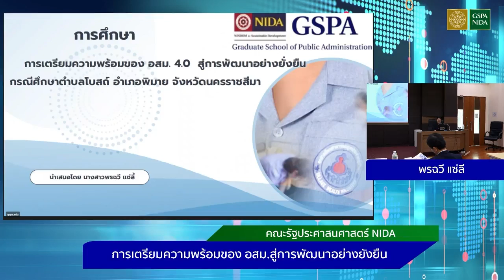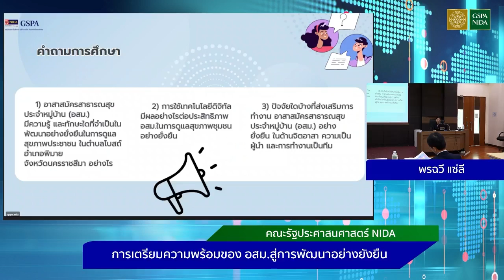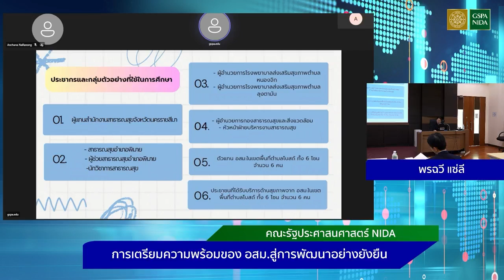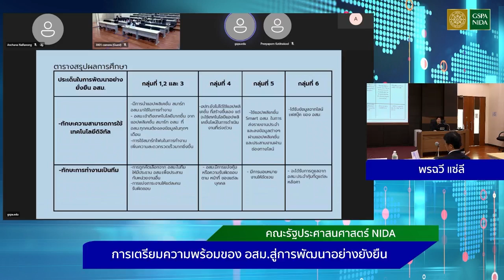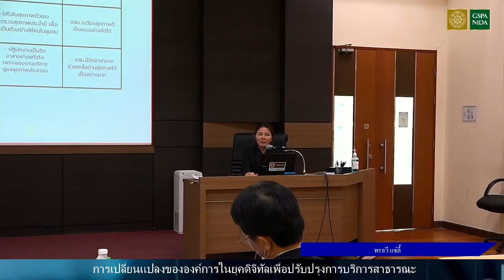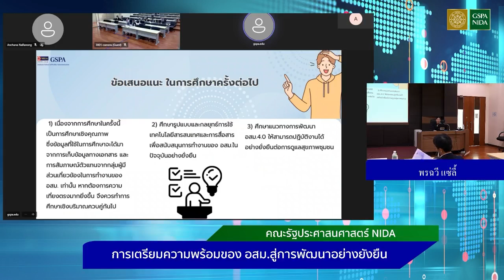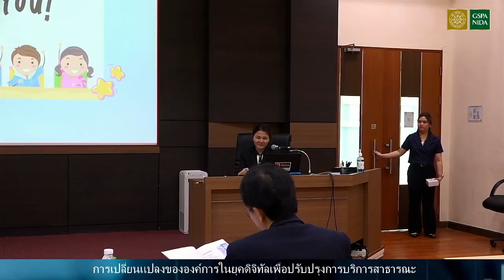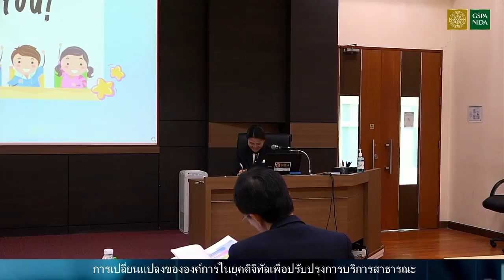การเตรียมความพร้อมของ อสม.สู่การพัฒนาอย่างยั่งยืน | GSPA NIDA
►การเตรียมความพร้อมของ อสม.สู่การพัฒนาอย่างยั่งยืน
โดย พรฉวี แซ่ลี้

การนำเสนอผลงานวิจัย/ผลงานวิชาการระดับชาติ สาขารัฐประศาสนศาสตร์ ในงาน 3rd NIC – NIDA Conference, 2024
ภายใต้หัวข้อย่อย “การเปลี่ยนแปลงขององค์การในยุคดิจิทัลเพื่อปรับปรุงการบริการสาธารณะ”
“Transformation of Organizations in the Digital Era for an Improvement of Services”

23 สิงหาคม 2567 เวลา 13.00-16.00 น.
ห้อง 3001 ชั้น 3 อาคารนวมินทราธิราช

ออกแบบอนาคต เพื่อการเปลี่ยนแปลงที่ยั่งยืน🌏🌱